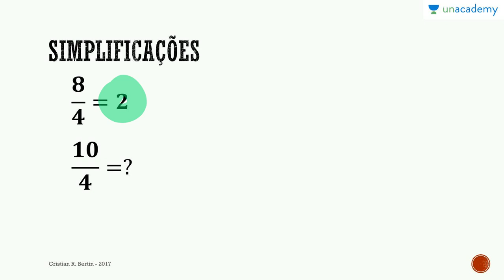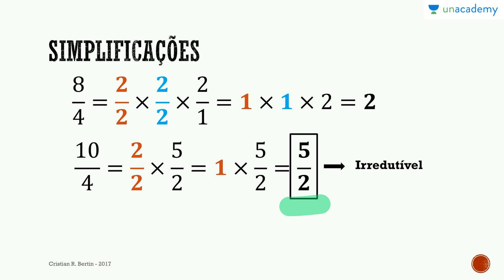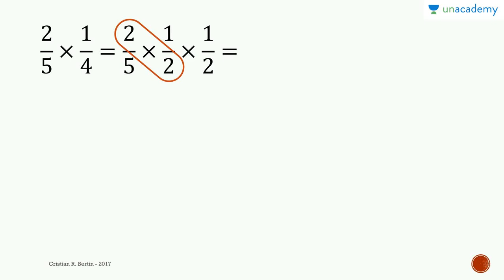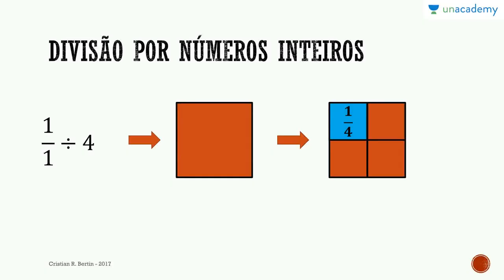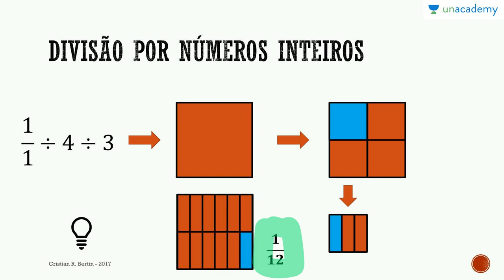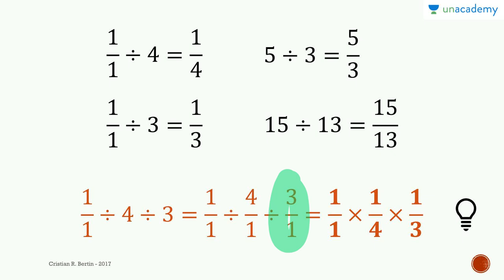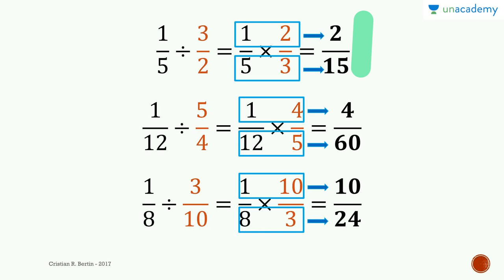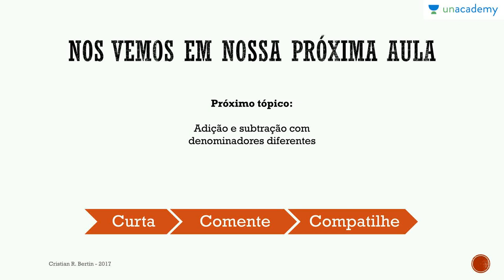Frações para ENEM - Aula 6: Simplificação e divisões com frações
Aula 6: Simplificação e divisões com frações

Para a lição anterior : Frações para ENEM - Aula 5: Multiplicação com frações
Para a próxima lição: Frações para ENEM - Aula 7: Adição e subtração com denominadores diferentes